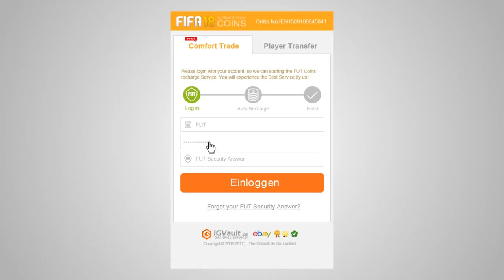TEAM OF THE YEAR Weekend League Rewards! - 7 Minute Squads || MGT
✘ SOCIAL MEDIA!

✘ UNTERSTÜTZUNG!